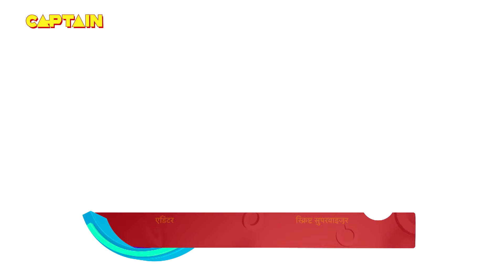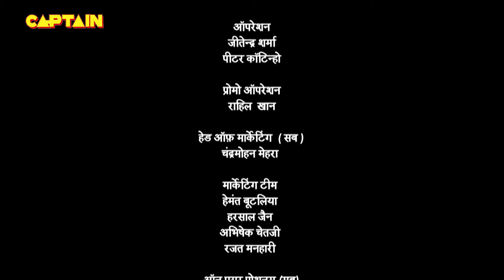तथाचार्य ने भास्कर को दी उसके पिता पंडित रामा कृष्ण की आखिरी निशानी | Tenali Rama | Ep. 558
तथाचार्य ने भास्कर को दी उसके पिता पंडित रामा कृष्ण की आखिरी निशानी | Tenali Rama -तेनाली रामा | Ep. 558

Starcast: Manav Gohil, Krishna Bharadwaj, Nimisha Vakharia